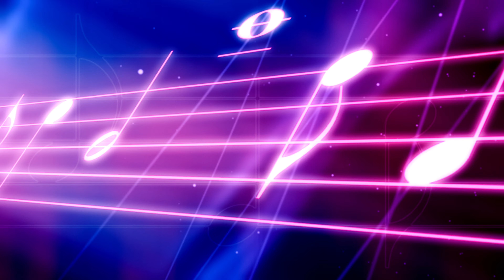Ricardo Richmond [cover]